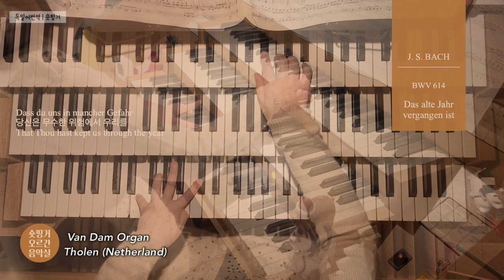[JS BACH Orgelbüchlein] BWV 614 Das alte Jahr vergangen ist 묵은해가 지나가네 Hauptwerk8 Van dam Tholen